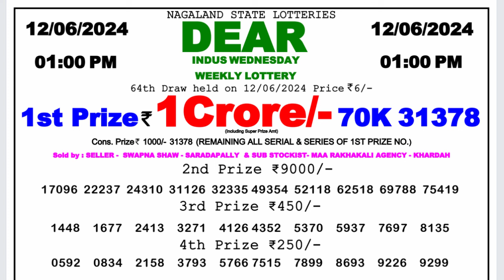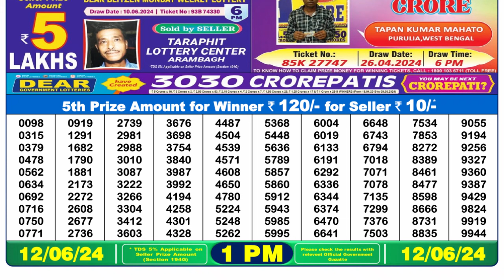🔴Dear Lottery Sambad Live 1pm today 12.06.24 Nagaland State Lottery Result